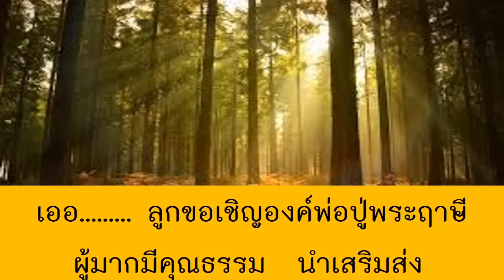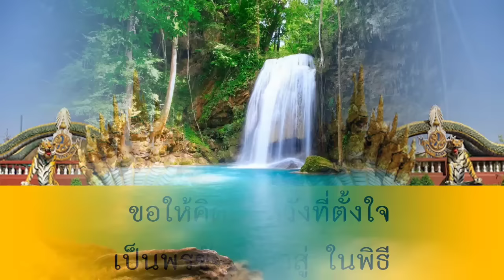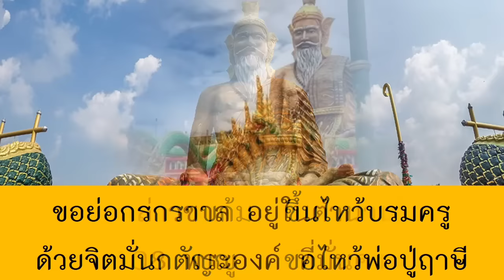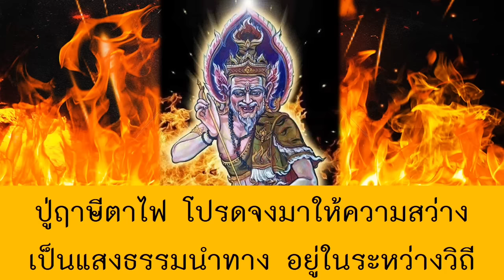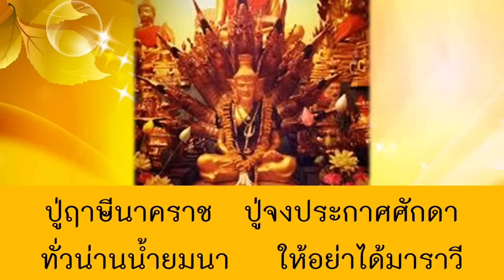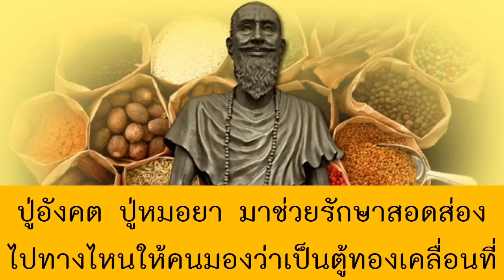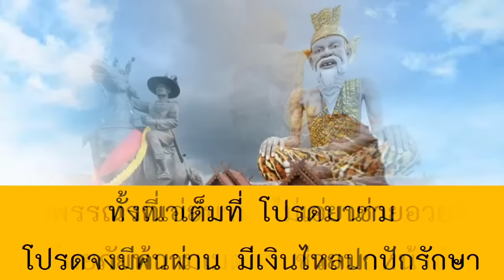ร่ายมนต์บูชาเจ้าปู่ฤาษี 108 พระองค์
กราบ สาธุ สาธุ สาธุ ครับ